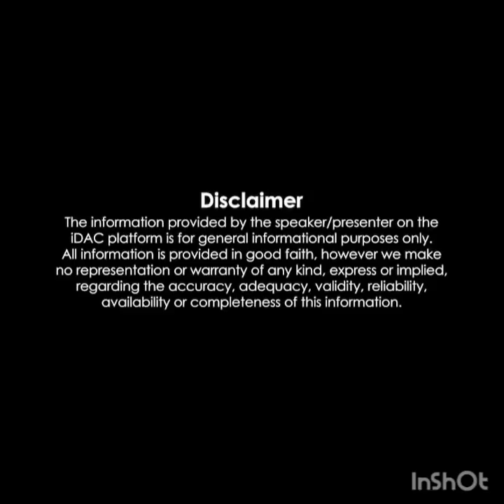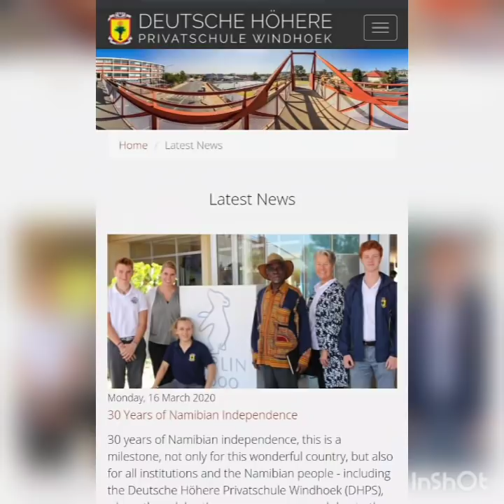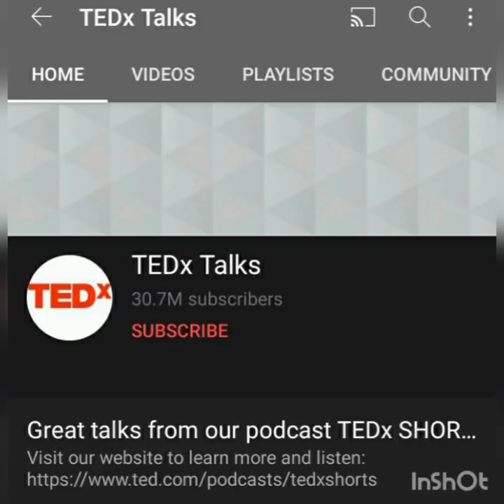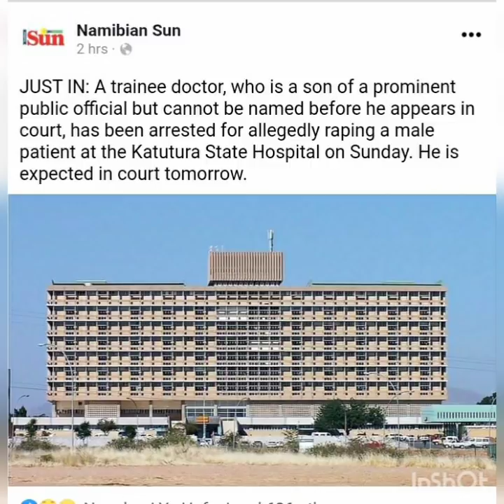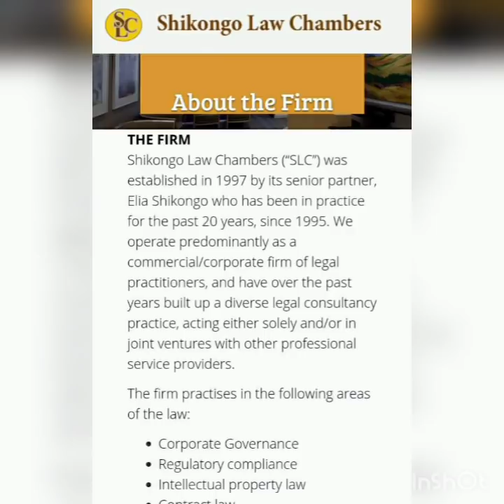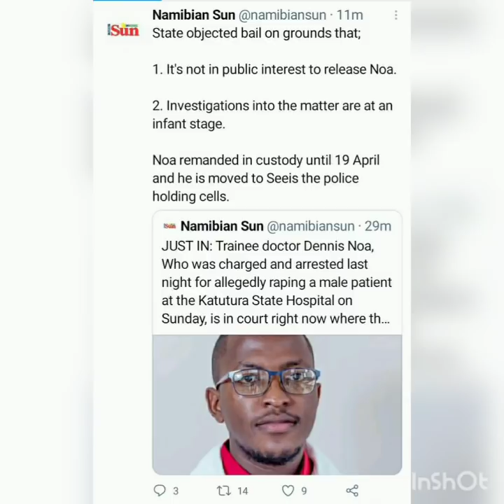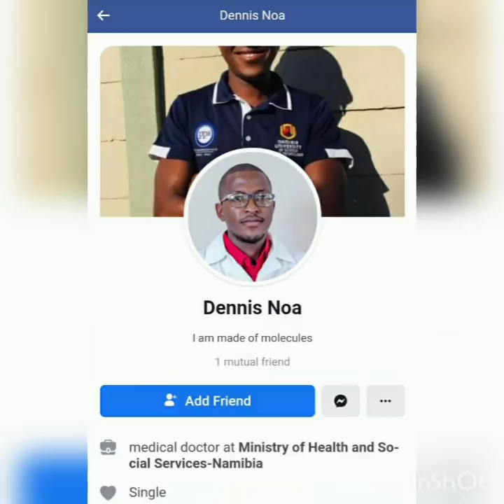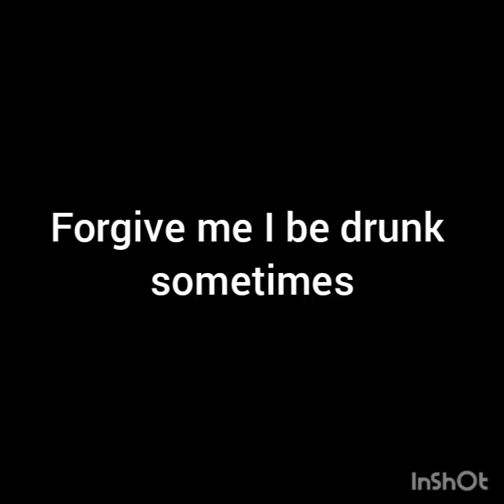About Dennis Noa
more info on Dennis and his court case